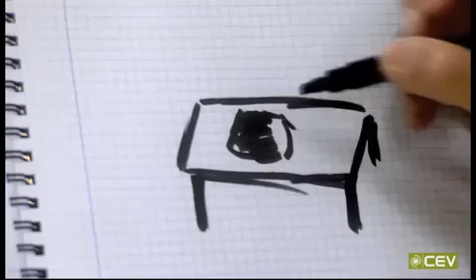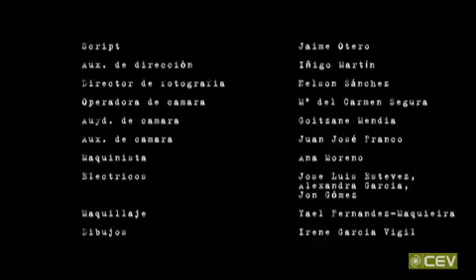CEV | `Creación´, un cortometraje de Jorge Guimerá del HND de Cine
Ya puedes ver `Creación´ ,un cortometraje escrito y dirigido por Jorge Guimerá y rodado por los estudiantes del Curso de Cine Profesional - HND in Creative Media Production de CEV durante el curso 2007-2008.